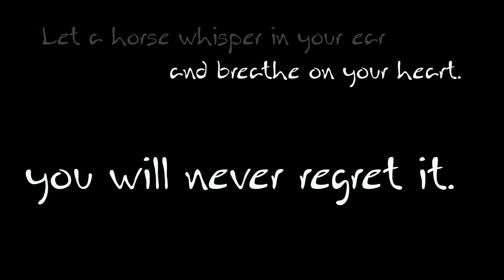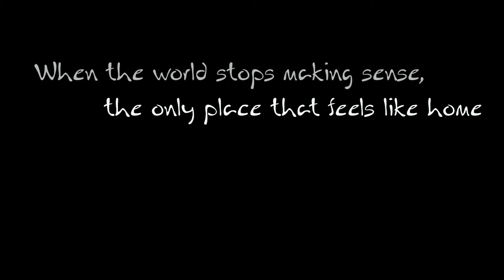Horses make life better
created by Rachel